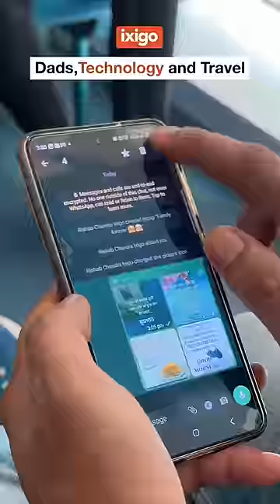East or West, papas are the best ❤️